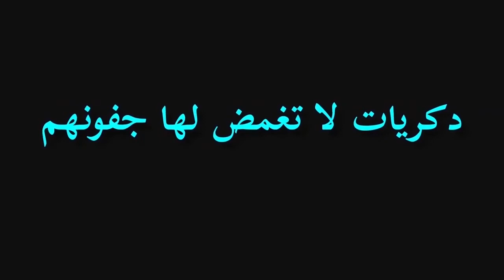ميمون الذي لم يبكه أحد الحلقة الكاملة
هاربون .. مع عبد الصادق بنعيسى عنوان الحلقة : ميمون الذي لم يبكه أحد الحلقة الكاملة
يذوبون ..
يتخفون ..